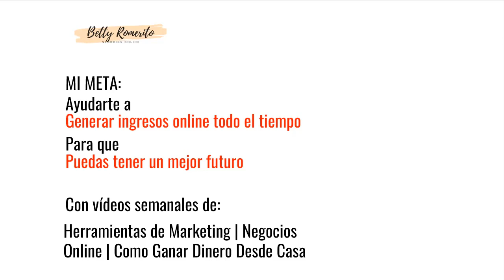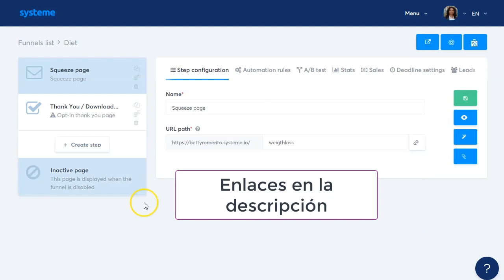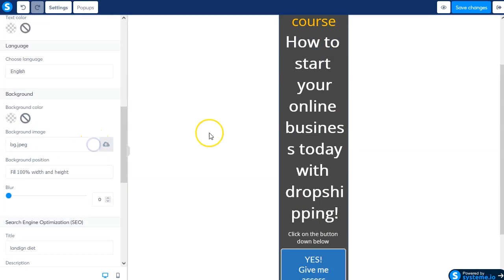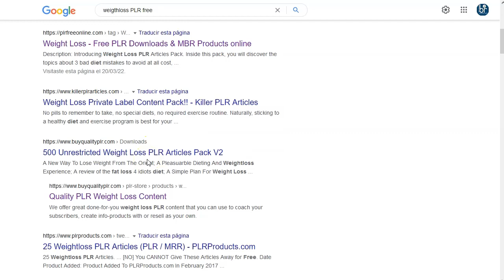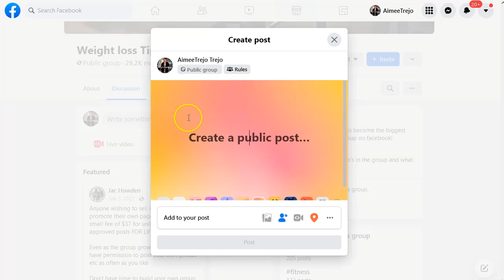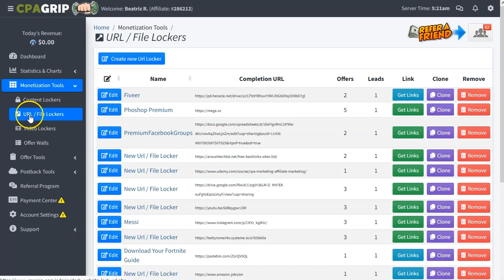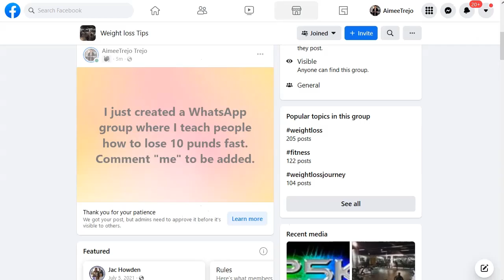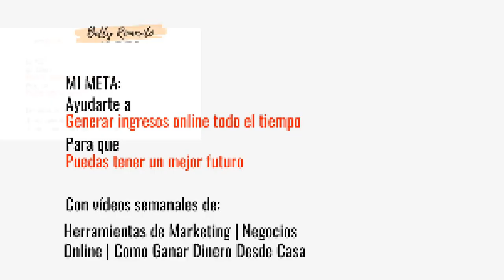Estrategia CPA Marketing 160 semanales [FUNCIONANDO🔥]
➡️ PLR: buscar en google según tu nicho

En este video os voy a mostrar una estrategia que me esta funcionando la mar de bien.
Se trata de CPA Marketing, con la técnica de Content Locker.
¡ATENTOS!
Podeis hacer funcionar esta estrategia con cualquier tipo de red CPA y cualquier tipo de oferta, solo tomad en cuenta lo que el nicho os pide.

Para ponerla en marcha necesitarás solo un par de cosas:
Landing page
Red CPA
Fuente de Tráfico
Contenido a entregar

¡Vamos!

En el video te voy a dar el paso a paso. Toma notas porque te aseguro que esta estrategia esta dando mucho actualmente y durará unos meses más.
Ponla en marcha y avisame cuando tengas tus primeros ingresos.

¡VAMO$!

Saludos
Betty Romerito

★★⚠️IMPORTANTE ⚠️★★